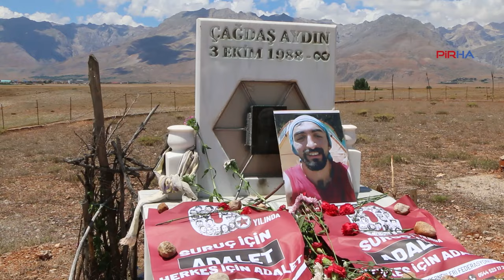Suruç’ta katledilen Çağdaş Aydın, Dersim’de anıldı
PİRHA-Suruç Katliamı’nda yaşamını yitiren Çağdaş Aydın, mezarı başında anıldı. Anmada Suruç Aileleri İnisiyatifi adına konuşan Yalçın Demir, “33 düş yolcumuzu unutturmayacağız. Hesap soracağız ve hiçbir düş yarım kalmayacak. Bu davanın sonunda biz kazanacağız” dedi.